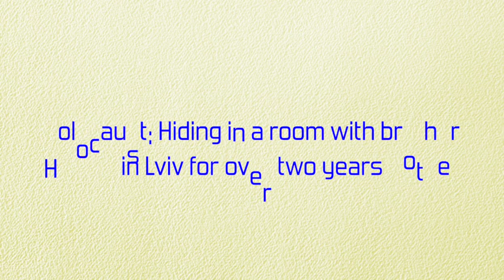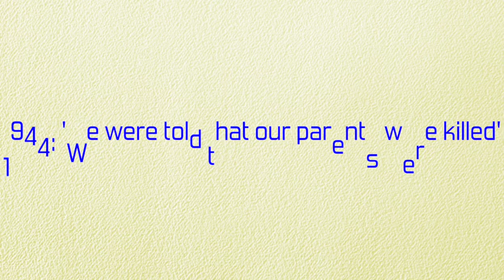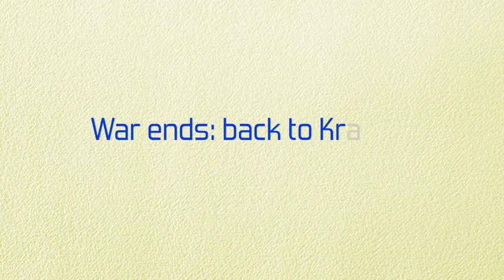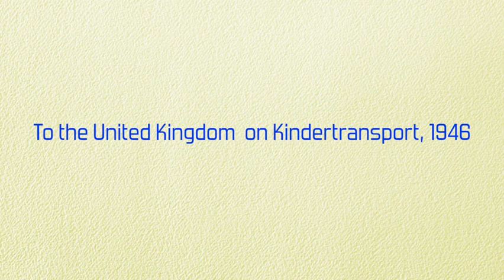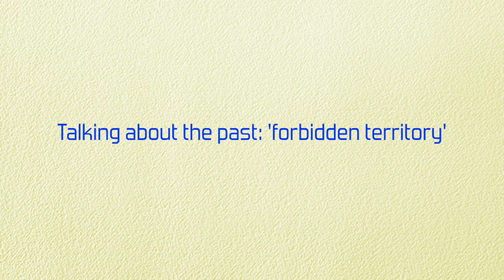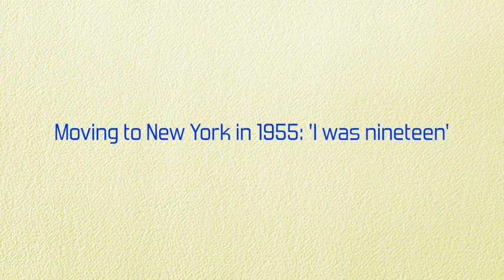Anna Rabkin, oral history: Holocaust survivor, former Berkeley City Auditor in Berkeley, CA, part 1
Born in Krakow, Poland in 1934, Anna Rabkin survived the Holocaust in hiding in Lvov (Lviv). Eventually settling in Berkeley, CA with her husband Martin Rabkin, Anna joined City Council member Loni Hancock's office and went on to be elected Berkeley's City Auditor. Serving as auditor from 1979 to 1994, Rabkin's tenure was notable for her innovations, courage and integrity.
Interview conducted in Berkeley, CA, USA by Berkeley Historical Society's Michael Several.

0:00 Childhood in Krakow
6:12 Holocaust: Hiding in a room with brother in Lvov for over two years
15:11 Year 1944: 'We were told our parents were killed'
29:15 War ends: Back to Krakow
35:16 To the United Kingdom on Kindertransport, 1946
45:21 Talking about the past: 'forbidden territory'
52:35 Moving to New York in 1955: 'I was nineteen'
1:05:06 Visiting Krakow in 1960: 'It was bittersweet'
1:08:52 Coming to the West Coast, 1962